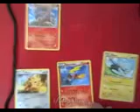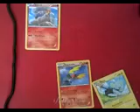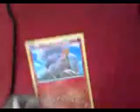Pokemon battles ep.2